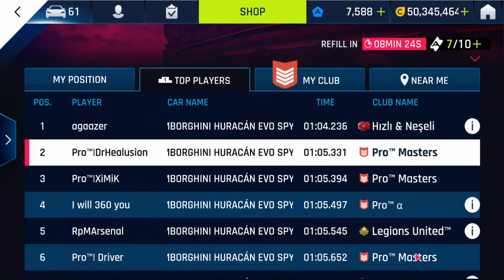Asphalt 9 Elite Class B - Tiber Stream/Huracan Evo Spyder [1:05.331]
Let's not even get to how I missed the nitro AND a knockdown at the start -__-

Obvious small mistakes here and there, will see if I can improve my time later.